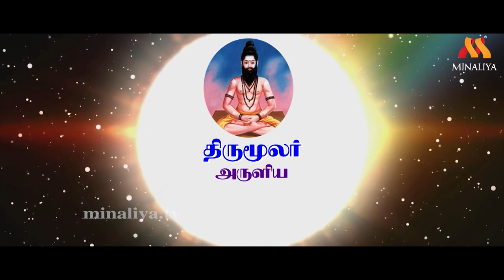திருமூலர் அருளிய திருமந்திரம் ( பகுதி - 8) Thirumular aruliya thirumanthiram(part - 8)| Minaliya Tv